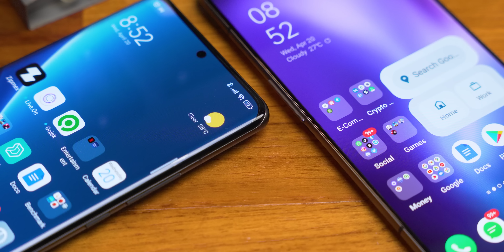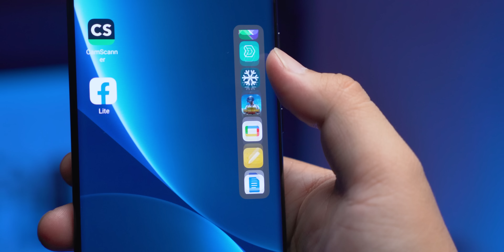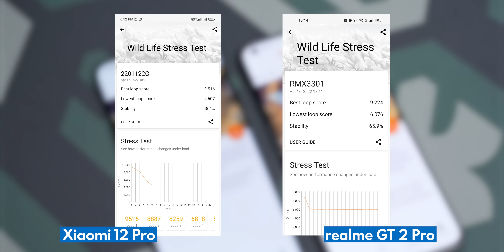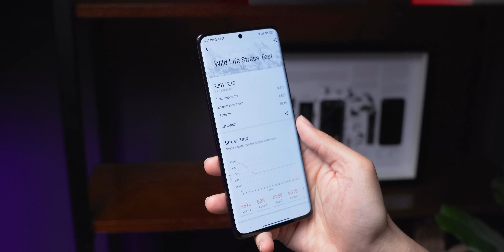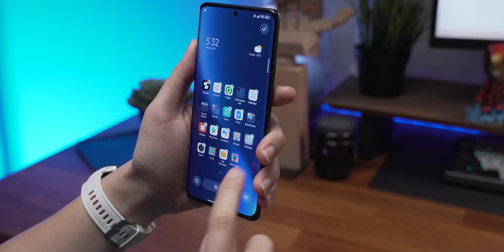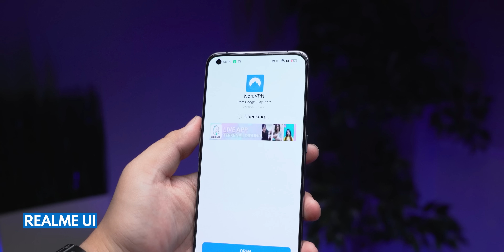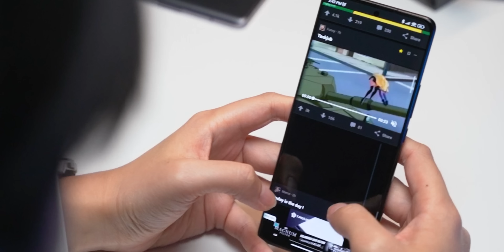FLAGSHIP MENDANG-MENDING DIADU! Xiaomi 12 PRO vs Realme GT 2 PRO 🔥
Seminggu lebih ngaduin dua hape terbaiknya dari realme dan Xiaomi, gue lebih bisa liat kurang dan lebihnya dari masing-masing hape. Xiaomi butuh benerin softwarenya dan realme harus fokus ngembangin kameranya. Yang galauin kedua hape ini, cek pembahasan lengkapnya dan share pendapat kalian di komen.